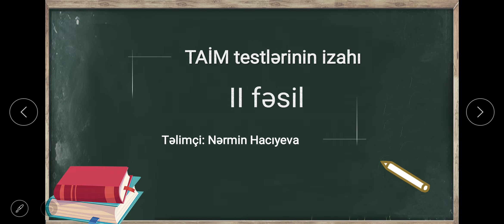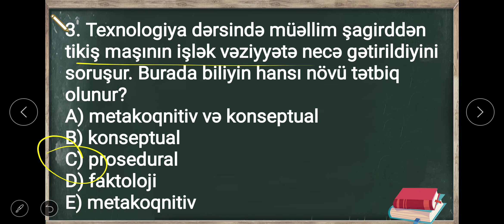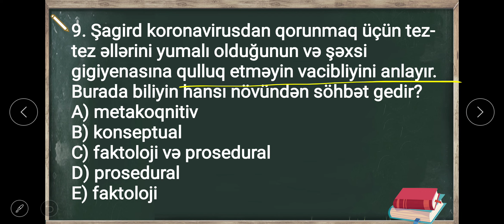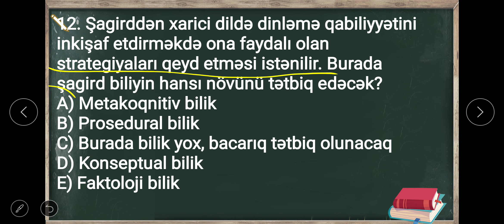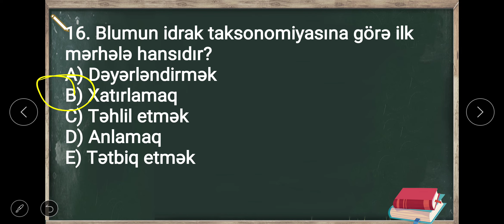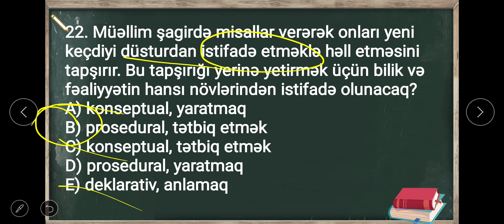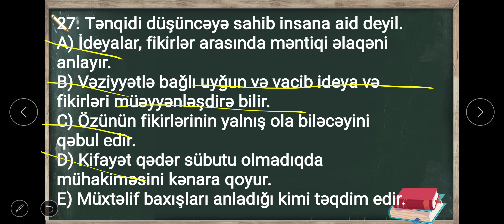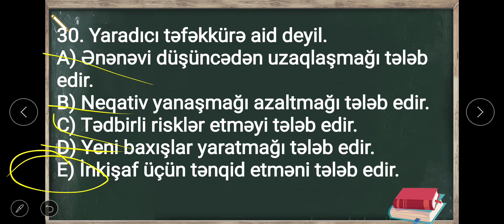TAİM kitabı II fəsil testlərin izahı